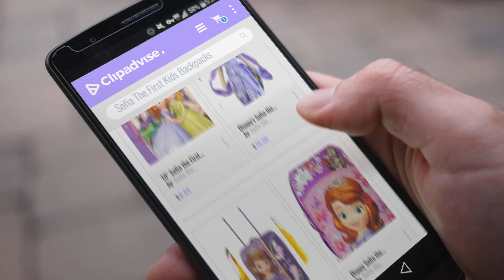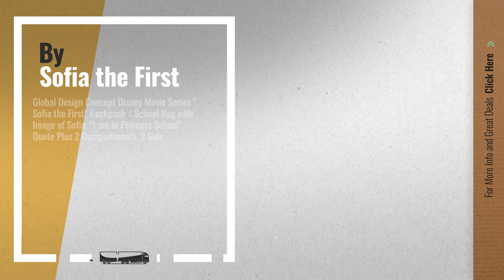Best Sofia The First Kids Backpacks [2018]: 10" Sofia the First Backpack Mini Size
Black Friday / Cyber Monday 10" Sofia the First Backpack Mini Size by Sofia the First

Black Friday / Cyber Monday Disney's Sofia the First Kids Small Plush Backpack w/Small Pocket by Sofia the First

Black Friday / Cyber Monday Disney SOFIA THE FIRST 16 Kids Rolling Pilot Case Organizer by Sofia the First

Black Friday / Cyber Monday Disney Sofia the First Girls 11' School Backpack Glittered Flower Design by Sofia the First

Black Friday / Cyber Monday Backpack - Disney - Sofia the First in School Girls Bag New 638405 by Sofia the First

Black Friday / Cyber Monday Sofia the First Flowery Fairytale Violet/Pink Small Size Rolling Backpack (12in) by Sofia the First

Black Friday / Cyber Monday Sofia the First A Heart of Flowers Pink Small Size Rolling Backpack (12in) by Sofia the First